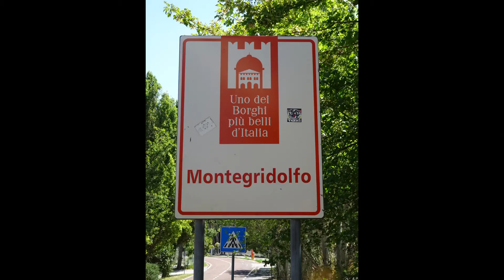Montegridolfo (RN) Emilia Romagna, Italy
Uno dei borghi più belli d'Italia. Borgo Castello (fortificato).
Music piece: Voices; Author: Patrick Patrikios.